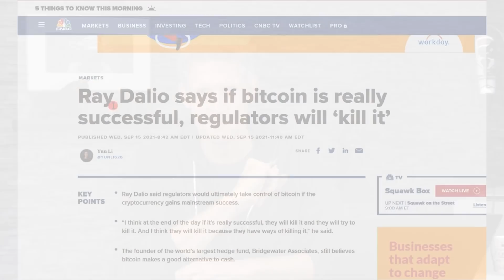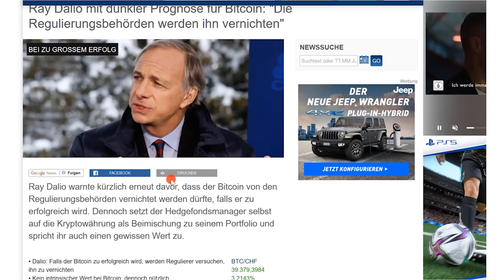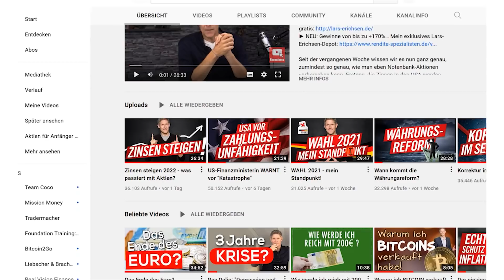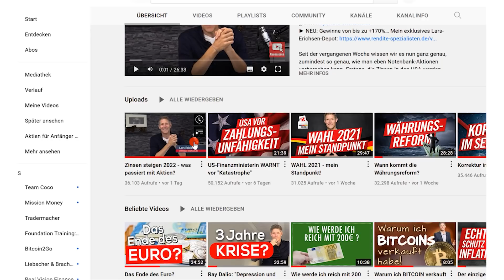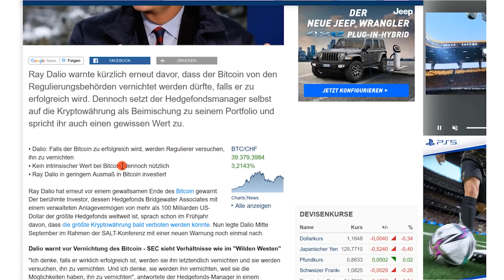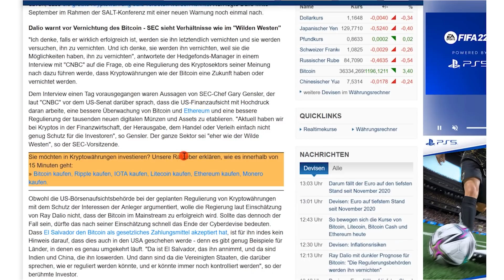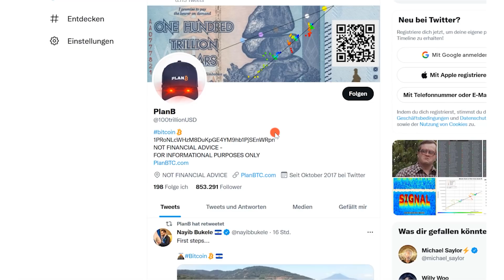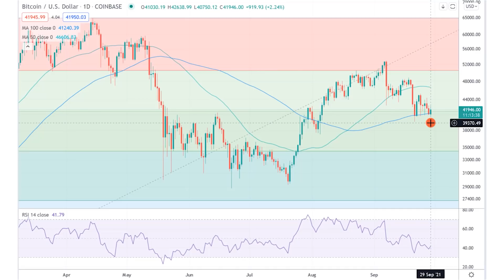Ray Dalio: "Die Regulierung wird Bitcoin vernichten"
Wird Bitcoin zerstört? Werden die Regulierungsbehörden Bitcoin geradezu vernichten? Diese Möglichkeit bringt niemand geringeres als Ray Dalio ins Spiel, für den Fall das Bitcoin zu erfolgreich wird, beziehungsweise zu erfolgreich ist. Außerdem werde ich Euch in diesem Video natürlich erzählen warum ich (Lars Erichsen) Euer Gastgeber bin und nicht Alexander Mittermeier.

₿ ►TIPP 4: Unsere Depots ganz einfach nachbilden? (Im Blockchain-Investor führe ich, Alexander, 2 Coin-Musterdepots, welche auf Basis des von uns entwickelten COIN-CHECK´s geführt werden. Sowie zusätzlich ein Blockchain-Aktien-Depot Jetzt testen + 1 Monat gratis sichern!)